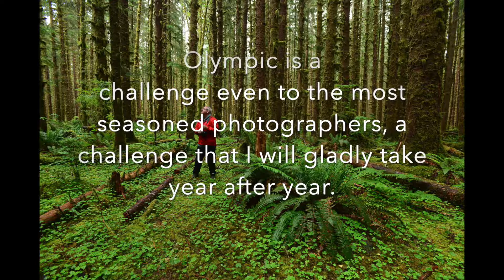Olympic National Park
A Challenge of OLYMPIC Proportions
Olympic National Park, Washington State

If something I’ve learned after years of shooting landscape and wildlife is that Mother Nature doesn’t give its best moments and sights easy. You got to have a lot of patience, a good eye and a ton of luck to nail a great shot.

Nowhere is this more true that in Olympic National Park. A place with four distinct eco systems, the coast, a storm-swept strip of sand, rock, and massive trees featuring tons of drift wood and dramatic islands in the middle of the ocean. The lowland forest features huge trees older than 200 years that blanket much of the park’s lower elevations. The temperate rainforest, green and otherworldly, where Sitka spruces, Douglas firs grow to gargantuan size and old age. Trees here are covered in moss giving an eerie look to the forest. And last but not least, the mountains where glacier-topped peaks dominate the landscape.

In Olympic EVERYTHING looks awesome, magnificent and glorious. You tend to think that there is a picture everywhere, but nothing is farther from the truth.  There are less than 10 locations that will actually yield great imagery. And then, you have to be there at the right time of day: sun is your worst enemy in the forest, which means really early shoots way before sunrise. For costal shots, you have to study the tides angle of the sun and become a master hike to go over the huge logs tossed like matches on the seashore. In the rainforest an entire universe of UBER GREEN dominates the site. Every shade, intensity and complexity of this color is represented here…it is incredibly hard to recognize where the good shot is, let alone to fine a meaningful subject.

Olympic is a challenge even to the most seasoned photographers, a challenge that I will gladly take year after year.